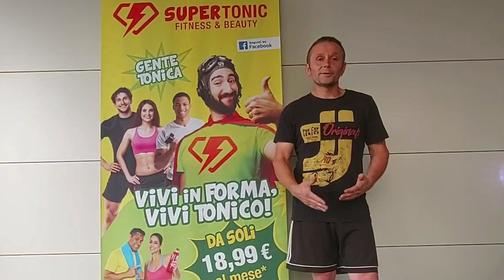2022 05 21 intervista riccardo treccani